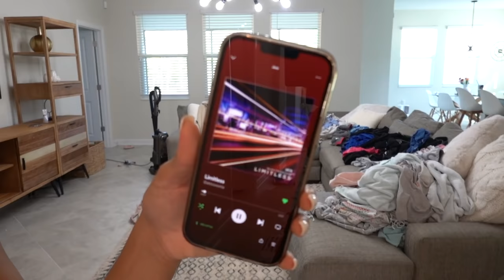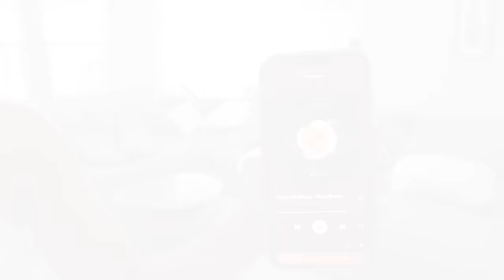EXTREME WHOLE HOUSE CLEANING MOTIVATION! // CLEAN WITH ME 2022 // Jessica Tull cleaning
***MUSIC CREDIT***